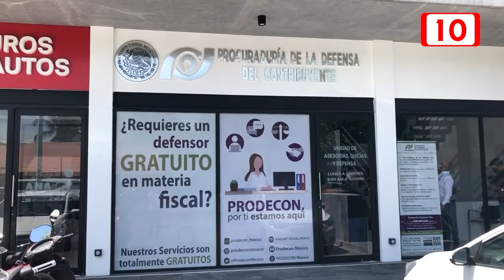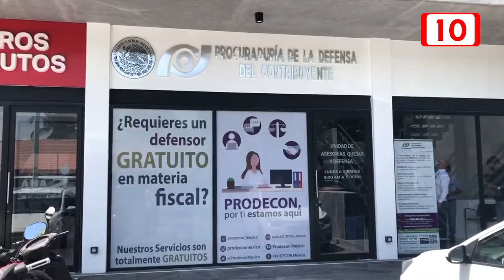Son 200 casos que la procuraduría de la defensa del contribuyente delegación Quintana Roo